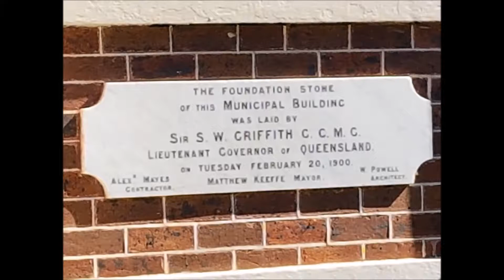OPEN HOUSE CITY HALL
OPEN HOUSE - 28TH MAY 2017 - CITY HALL WITH GEOFF MCDONALD - PREVIEW OF WHAT IS TO SEE.